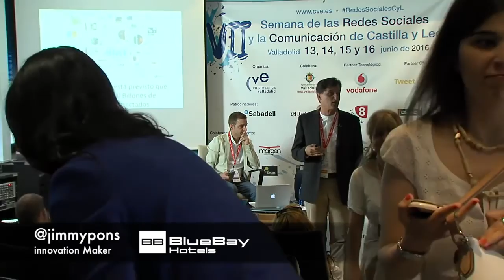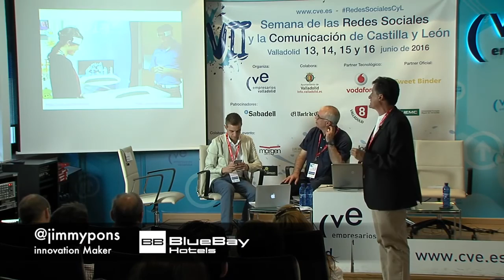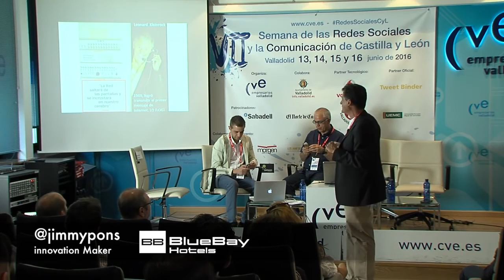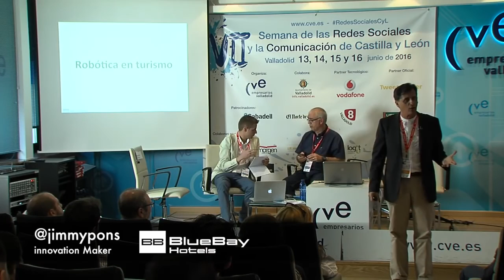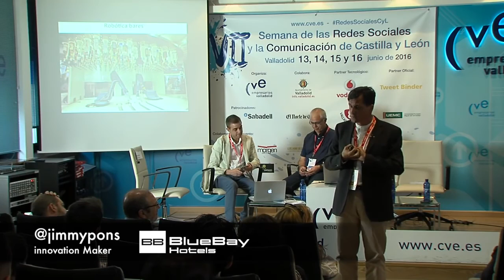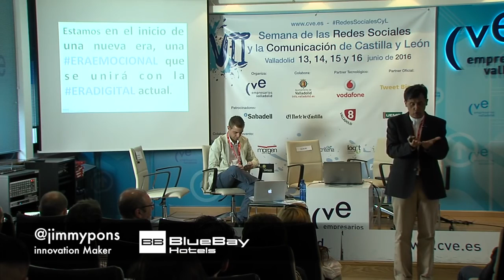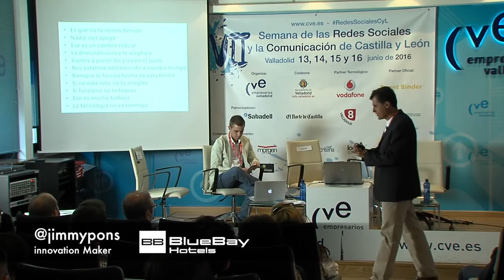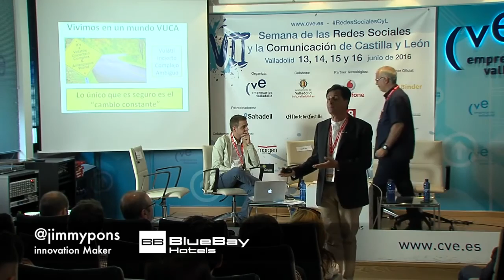Como innovar en hoteles, Hoja de ruta de innovación hotelera by Bluebay Hotels & Jimmy Pons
Si quieres descargarte la presentación En esta ponencia hablamos de la hoja de ruta que estamos trabajando en Bluebay Hoteles para que la cadena hotelera pueda tener un sistema o modelo de innovación. Para innovar en hoteles necesitamos un sistema que poco a poco vaya calando en la compañía y que ojalá fuera copiado por muchos